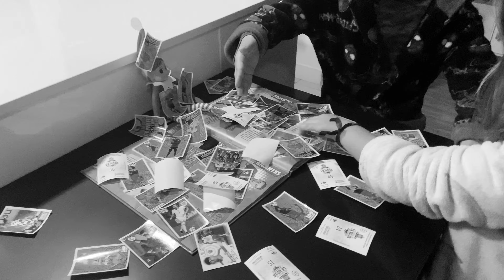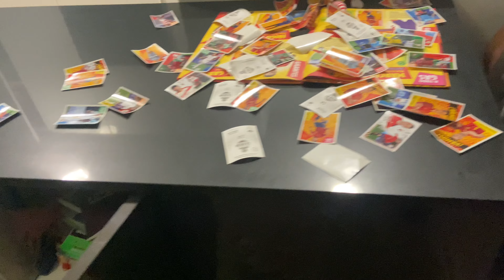ELF on the shelf y las estampas de FÚTBOL!! 🎄🎁⚽️ DÍA 7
DÍA 7 WAKETEROS y ELF sigue haciendo de las suyas!
Hoy apareció con la colección de estampas de fútbol, que habrá tramado?

¿QUIENES SOMOS?

HOLAAAAA!!! Bienvenidos a nuestro canal! somos Alex, Lorena, Hugo y Noa hemos decidido compartir con todos vosotros nuestro día a día, intentando ser el mejor referente para nuestros hijos, pero sin perder ese punto de diversión, te invitamos a que seas parte esta locura.

¿Te apetece formar parte de la familia Waketera?